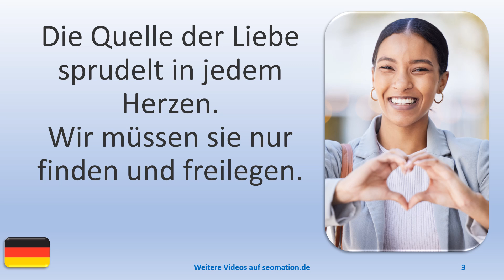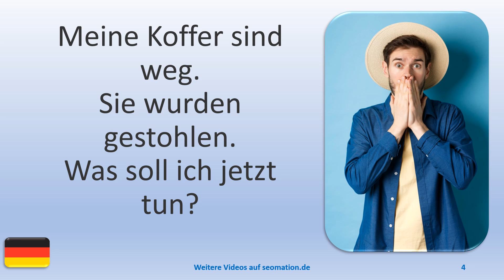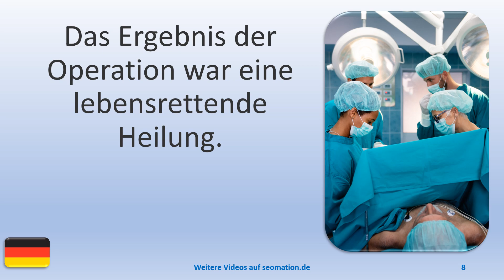▶️15347▶️Ich lerne Deutsch mit Texten und Bildern in unterschiedlichen Situationen.